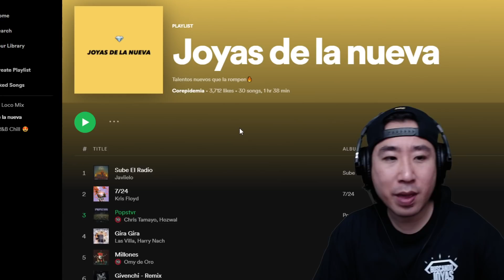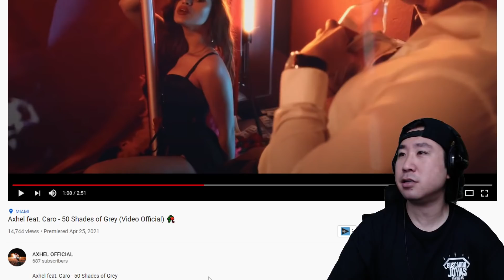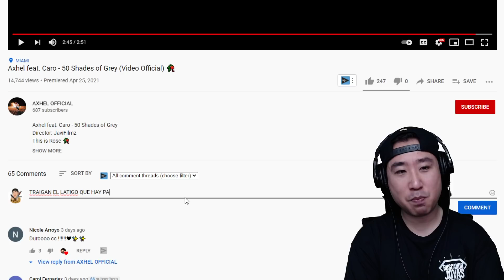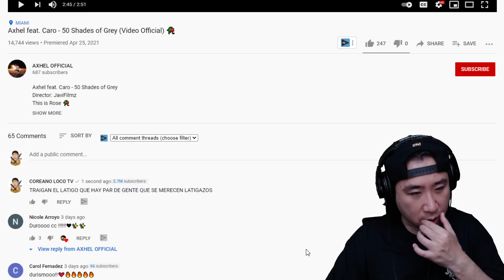50 SOMBRAS DE GREY EDICIÓN REGGAETON 😫😂